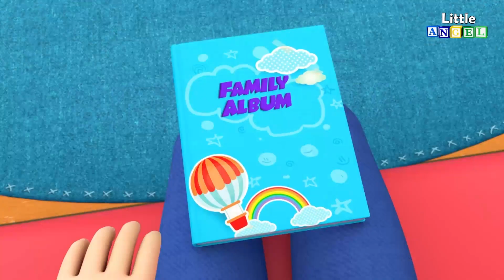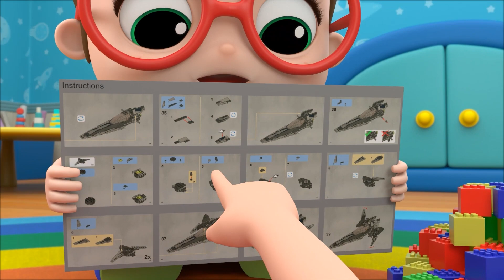Un Bobo Pour Papa | @LittleAngelFrancais | Dessin Animé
Oh NON! Le ballon de Bébé Louis s’envole et c’est le début d’une série d’aventures pour papa. Des bobos et quelques égratignures, mais par chance, il reçoit les bons soins de Bébé Louis! Little Angel Français est fier de présenter des comptines pour bébé qui se veulent amusantes, mais aussi éducatives. Une nouvelle vidéo pour petit trois fois par semaine pour le bonheur des enfants… ET des parents.

Paroles - Papa a un bobo

Si tu tombes et te fait un bobo
Je t’aiderai et je te soignerai
Je t’aiderai pour que tu te sentes mieux

Si tu marches dans le salon
Regarde bien à tes pieds
Je te promets que je prendrai soin de toi

Si tu veux jouer dans le jardin
Fais attention à ta tête

Si tu joues avec tes jouets
Ne les laisse pas traîner par terre

Pour découvrir un univers rempli d’aventures, de comptines pour bébé et de dessin animé pour les petits, retrouvez-nous sur Facebook: sur: